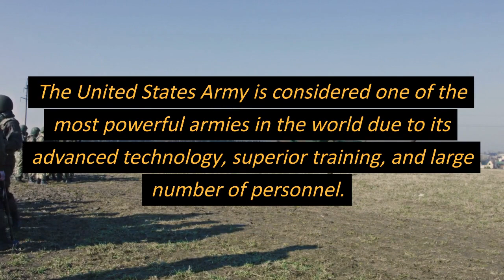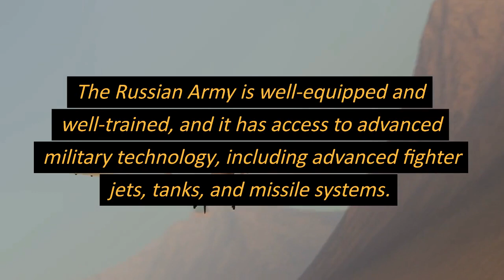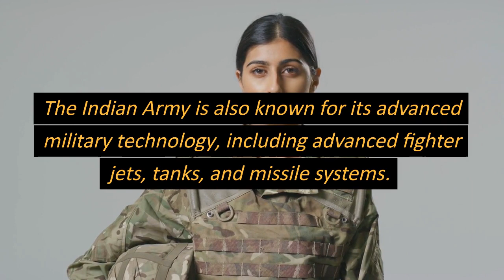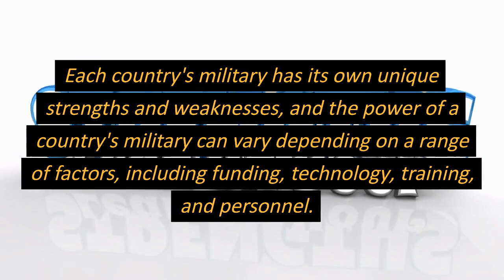Top 5 powerful Army of The World by Raja Tufail Ahmed 21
In this video, I will show about most powerful Armies in the world. This ranking is on facts and figures. it's based on persons, advanced technologies, superior training,  military equipment,  weapons, jets, warships, and many other things. This information is based on the internet.Top 5 powerful Army of The World by Raja Tufail Ahmed 21
Regards
Raja Tufail Ahmed